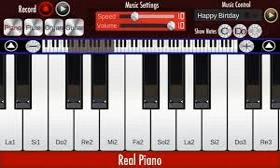Laz Electronic Music - Be Yourself